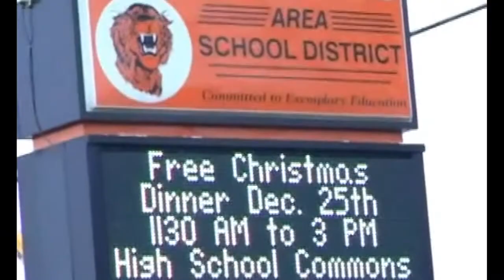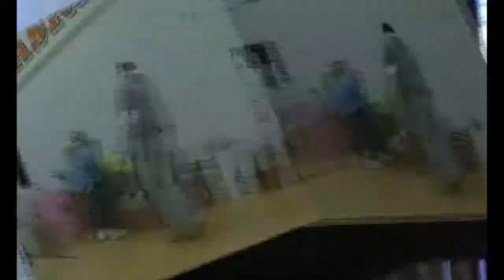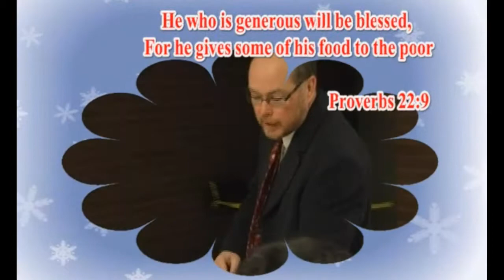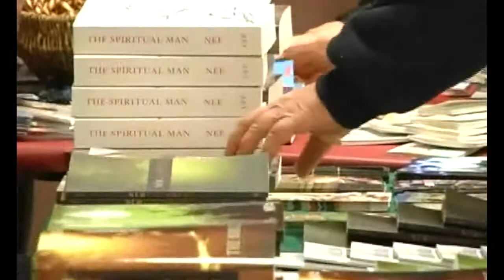CARE Christmas Dinner 2012 (Hosted by Beaver Falls Christian Assembly)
Special thank you to Videographer Terry Davis.
Special thank you to the Big Beaver Falls Area School District for the use of the high school.